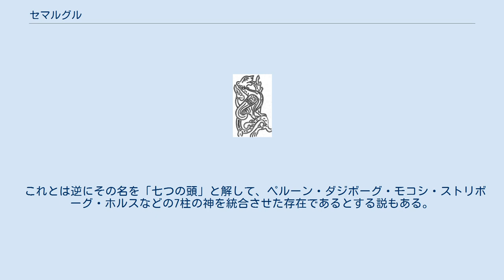セマルグル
セマルグル セマルグル（Semargl。ウクライナ語: Симаргл, Семаргл、またはシマルグル (Simargl)）は、スラヴ神話の神である。
グリフォンに似た姿で表現されている。
 セマルグルの名前は、アヴェスター語やパフラヴィー語、ペルシア語で「聖なる鳥」を意味する単語に由来している。
ウラジーミル1世の、キリスト教導入以前の宗教政策において、スラヴ外から持ち込まれた神であり、その起源はイラン神話に登場するシームルグである。
キエフやリャザンで見つかった、12世紀から13世紀頃のものと考えられている銀製の腕輪には、体が鳥と動物の要素の入り交じった生き物が彫刻されたものがあるが、一部の研究者はその生き物をセマルグルだと考えている。
その生き物は、古代ペルシアで作られた金製または銀製の皿に彫刻されたシームルグに似ている。
 キエフの丘に祀られた神々の1柱であり、しばしば女神モコシと関連付けられている。
つまり、大女神に寄り添いその守護者でもある聖獣の類であるとか、大女神が「畑」に撒いた種子を神格化したものであるなどといわれ、農耕と植物の生育にかかわる神だとされる。
一方、寒気と霜の神という説もある。
 これとは逆にその名を「七つの頭」と解して、ペルーン・ダジボーグ・モコシ・ストリボーグ・ホルスなどの7柱の神を統合させた存在であるとする説もある。